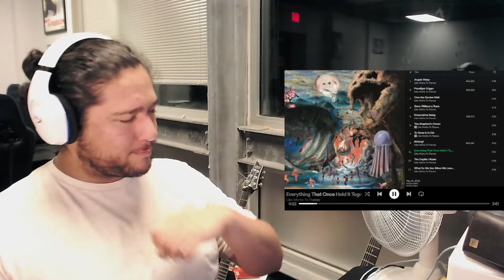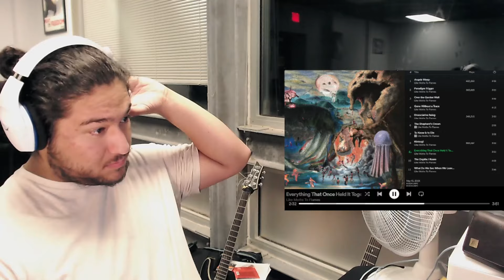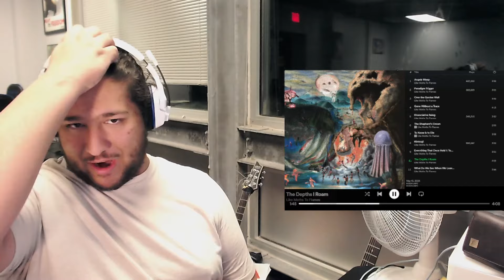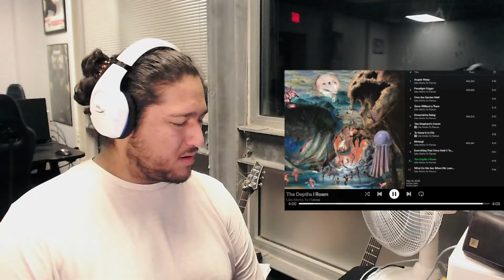LIKE MOTHS TO FLAMES | "The Cycles Of Trying To Cope" (Full Album Reaction)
This is my Reaction/Review to  Like Moths To Flames - The Cycles Of Trying To Cope